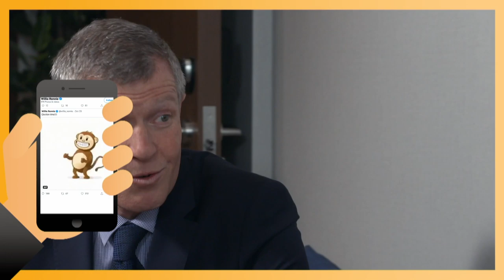Scot Squad Leaders Off The Record: Willie Rennie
Archie Pepper, the Scot Squad's online cop preps Willie Rennie for his one on one with The Chief. What's his favourite karaoke song? Does he have a favourite biscuit? Archie's on the case to find out what the public want to know